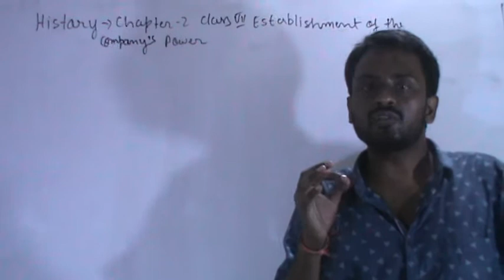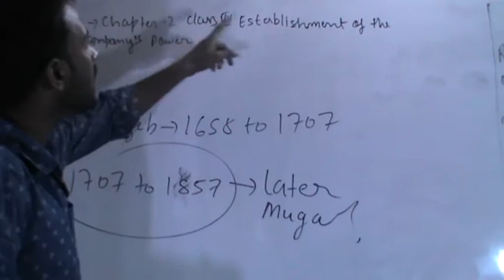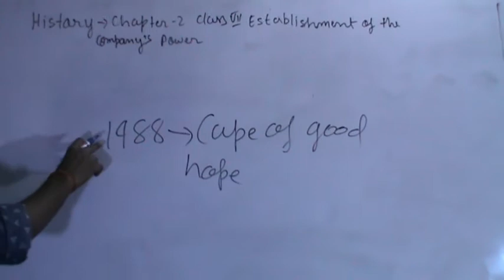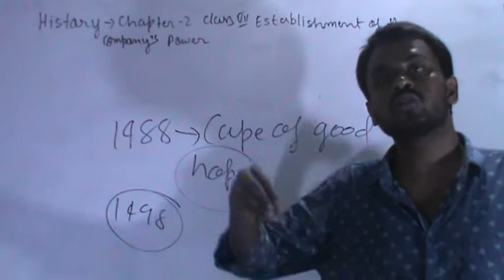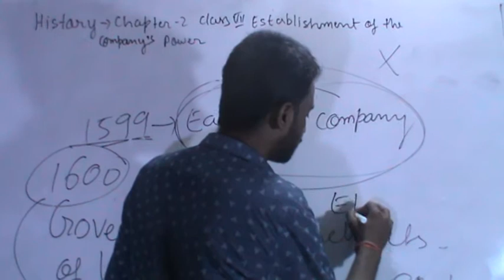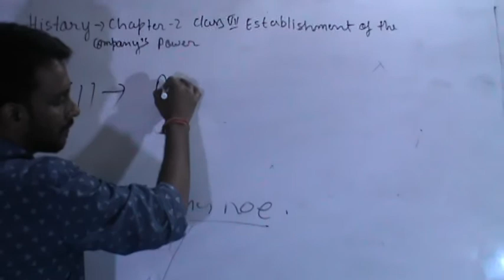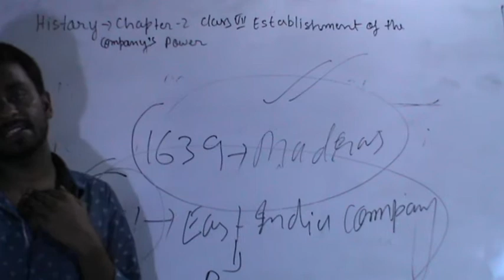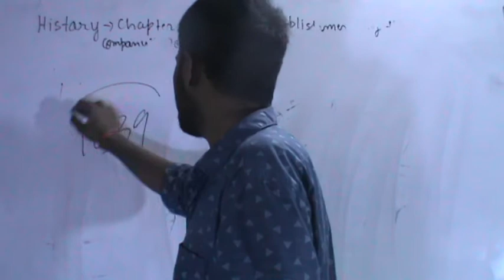Establishment of the company power class9 part1